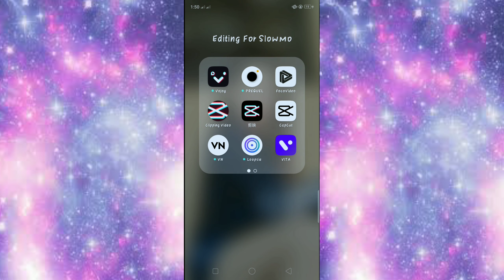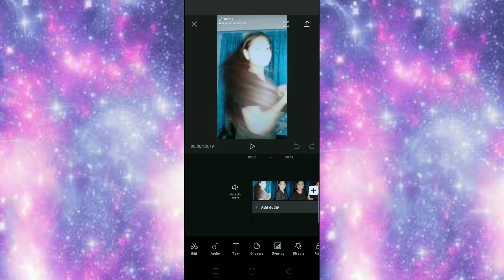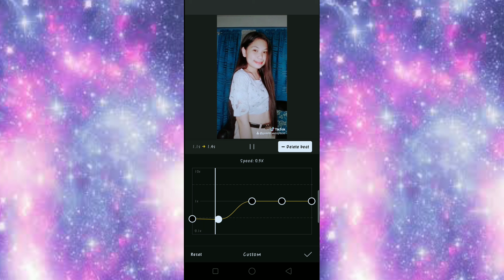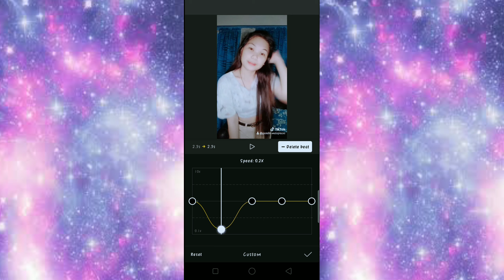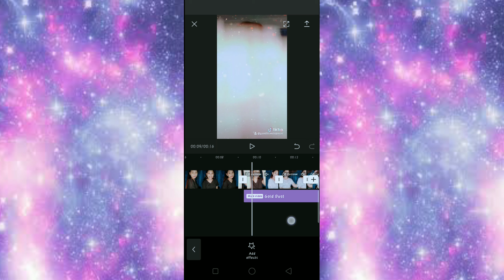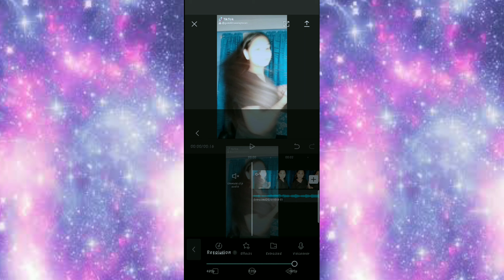PAANO MAG FILM NG SLOMO SASSWARS SA CAPCUT~BAGONG UPDATE?(PAANO MAG SHOOT NG SLOWMO SA CAPCUT)~MARY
Vlog Title: Paano mag Film ng Slowmo Sasswars sa Capcut~Bagong Update? (Paano mag Shoot ng Slowmo sa Capcut)

Thankyou po sa mga hindi nag (SKIP NG ADS) Ko Godbless po🤗

Because you watched my Video, you are now  part of my TeamMary  yeey❤✨